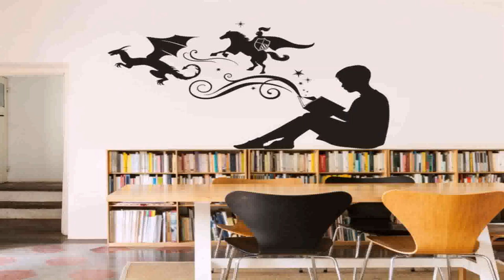Home Decor Ideas And Images - Gif Maker DaddyGif.com (see description)